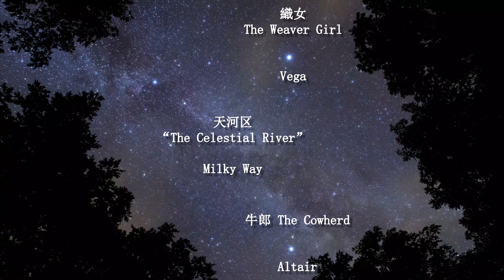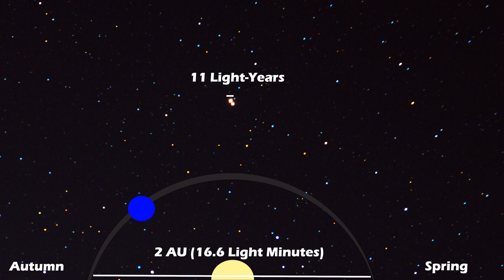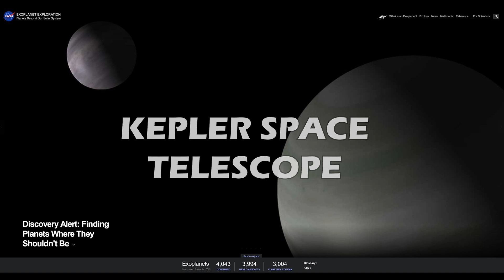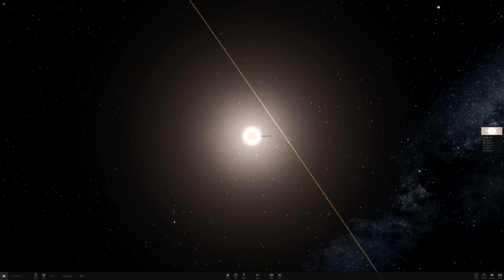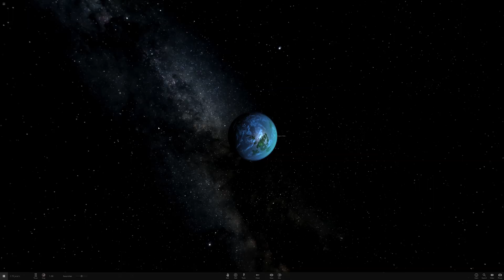CYGNUS Astrophotography Grand Tour: Constellations S01E02, Nebula, 61 Cygni,Albiero,Kepler452b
Cygnus, or Tian Jin, 天津 "The Celestial Ford" or 天鵝座.  Also known as the Northern Cross.

Targets: 61 Cygni, The Pelican Nebula, North America Nebula Kepler 452b, Crescent Nebula, The Veil Nebula, Albiero, Butterfly Nebula.

Topics:  Greek Mythology, Cygnus, Zeus, and Leda. The Celestial Ford and Chinese Valentines Day: Zhinü and Niulang: 牛郎織女,  Why Cygnus was Kepler's Target.  Piazzi's Falling star and Bessel's star.  The pretty optical Binary: Albiero. Why some stars are numbered, and not named. The Summer Triangle.

Gear used:

Cameras:
Canon 6DMkII (Timelapses, Live Shots)
Modified Canon T3i (Stills)
Modified Canon T1i (Stills)
Sony RX10 Mark 4 (Live shots)

Lenses:
Tamron 24-70mm F2.8 (Used at either 24 or 70)

Light Pollution Filter: Astronomik LPF Clip-In

Telescope:
William Optics GT81